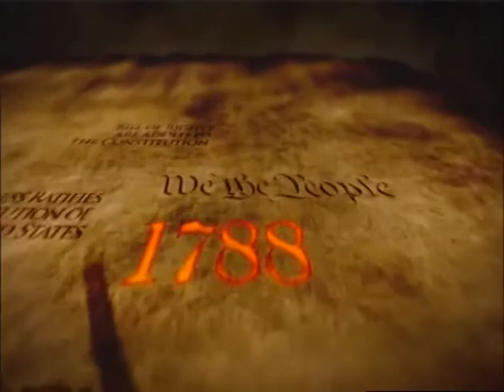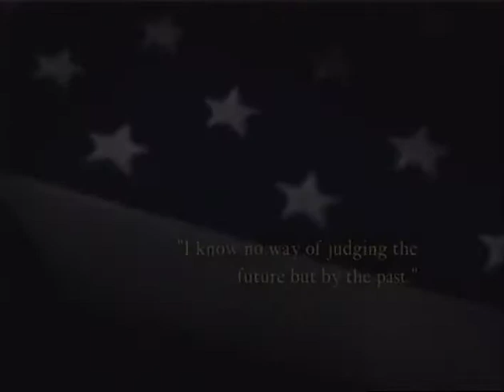The American Heritage Series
Discover the forgotten and astonishing story of our nation's foundation in the American Heritage Series. For centuries, Americans were taught a truthful view of history that recognized the Godly heroes and moral foundation our nation was founded upon. But in recent years, a new version of history has assaulted the moral and spiritual fiber of our nation, leaving the truth of our past eliminated and forgotten. Until today. From Separation of Church and State, to the Civil Rights Movement, the heroism of our founding Fathers to the building of our nation's monuments, this series will inspire every American to reclaim the Godly, true story of our nation. Join historian David Barton and experience the untold story of our nation's history in the American Heritage Series. for additional details.